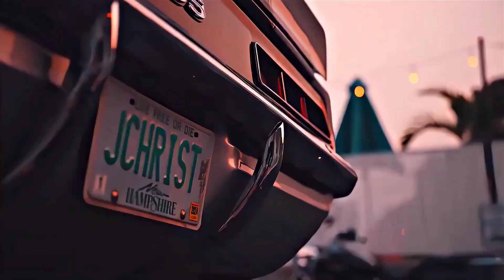[FREE] "$PEED" Hard Trap Beat _ProdByShahBeatz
FREE for non profit use only! You must credit-"ShahBeatz"
If you want to release your song  on streaming platforms like- Apple Music , Spotify Etc. You should lease this Beat!

After buying a Beat you will receive a lease. (Mp3 Wav Lease) or untagged.(track out unlimited  lease).

TAGS-

Ignore Optimization